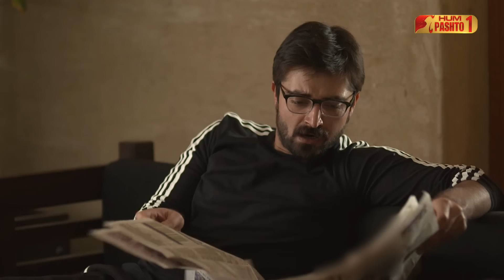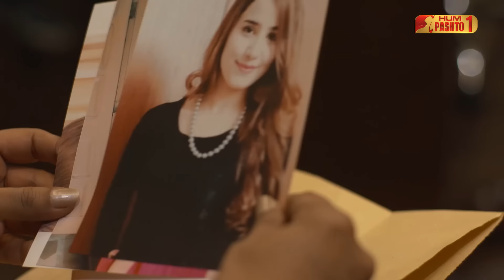Da Zra Pa Lor | Man Mayal | Episode 26 | HUM Pashto 1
Starring:
Hamza Ali Abbasi as Salahuddin Shahid
Maya Ali as Manahil Javed/ "Mannu"
Gohar Rasheed as Mikaeel Shahaab
Ayesha Khan as Jeena
Saleem Mairaj as Jameel; Salahuddin's assistant
Saba Hameed as - Manahil's mother
Naeem Tahir as Javed; Manahil's Father
Lubna Aslam as Saliha; Manahil's Aunt
Hajra Khan as Minahil's aunt, Javed's sister
Shehryar Zaidi as Shahid; Salahuddin's Father
Ismat Zaidi as Durdana; Salahuddin's and Rabiya"Biya" mother
Aiman Khan as Raabiya/Biya; Salahuddin's Sister & Mannu's best friend
Mehmood Aslam as Shahaab; Manahil's father-in-law (Dead in Accident)
Laila Zuberi as Rahila; Manahil's mother-in-law (Dead in Accident)
Vasay Chaudhry as Ifti
Arjumand Rahim as Cookie
Talat Hussain as Rehman; Ifti's father
Faizan Haque as Mikaeel's friend
Haris Waheed as Mikaeel's gambling partner

Directed By
Haseeb Hassan

Written By
Samira Fazal

Produced By
Momina Duraid